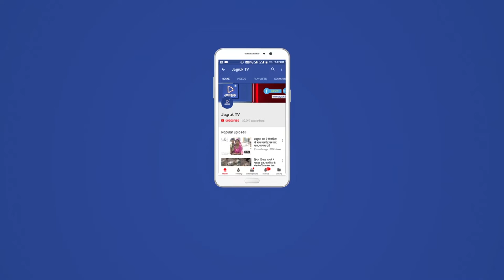JAGRUK TV : भीनमाल : भाजपा महिला मोर्चा का विधानसभा स्तरीय पंचायत चुनाव संपन्न ।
भीनमाल-भाजपा महिला मोर्चा के विधानसभा स्यतरीय सम्मेलन शुक्रवार को स्थानीय पंचायत चुनाव सभा भवन में हुआ।इस अवसर पर जिला अध्यक्ष शान्त विश्नोई ने कहा कि जहाँ महिलाओं का सम्मान होता हैं वहां देवताओं का वास होता है।उन्होंने महिला व बालिकाओ के लिए केंद्र व राज्य सरकार द्वारा संचालित विभिन्न कल्याणकारी योजनाओं से अवगत करवाकर जन जन तक पहुचाने व एक बार पुनः भाजपा को पुनः सत्ता में लाने के लिए कमर कसने की बात कही।
 उप जिला प्रमुख गिरधर कँवर ने भाजपा की जनकल्याणकारी नीतियों का बखान करते हुए पात्र महिलाओं व बालिकाओ को लाभान्वित करने की बात कही।